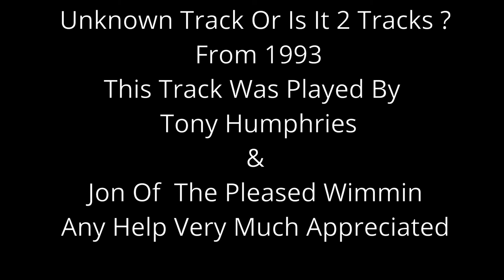Tune ID . Is It 2 Tracks or 1 ?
I have heard Tony Humphries play this & also Jon Of The Pleased Wimmin.
I first heard this track on a few JPW sets in 93 and early 94, I used to think it was two tracks being mixed by JPW, but when I heard it played by Tony Humphries in the same way, I now think it may be just one track ?
I could be Wrong...